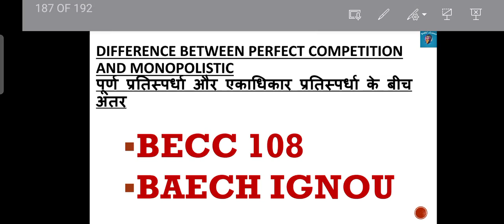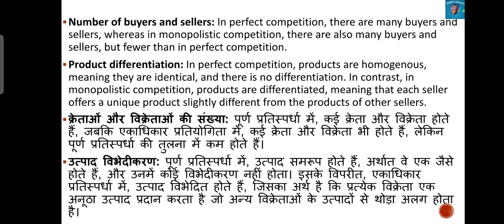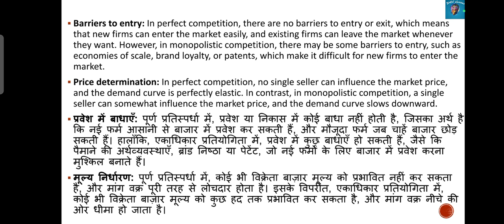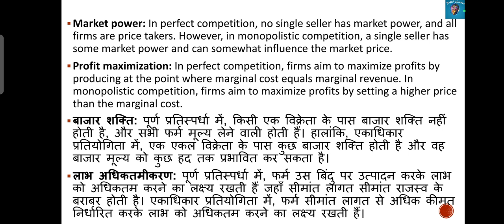BECC 108|Difference between Perfect competition & Monopolistic Competition|BAECH IGNOU